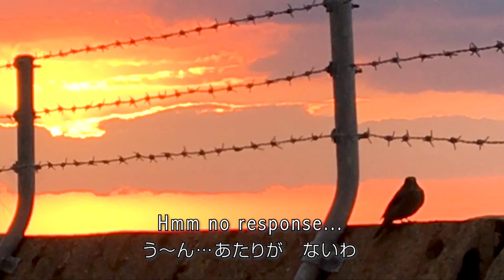【大阪南港】赤ケミホタルで皆既月食に誘われたブラッディ幽霊魚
タチウオ激シブ中の大阪湾奥…大阪南港魚つり園で、442年ぶり赤い皆既月食に誘われたタチウオを、テンヤ引き釣り狙い。赤い月に似せて、赤ケミホタルの赤い光を怪しくゆっくりとただよわせてみたで。

使用テンヤ：
“Touchpon land”/タッチポン陸（三宅商店）
　Bite infinity/バイトインフィニティ 14g
　　＋Chemical Firefly 25 Red/ケミホタル25赤
　　＋Assist hook/トレーラーフック

00:00 タチウオ釣りの仕掛けと工夫
00:58 誘い方を変えてみた
01:53 Fish on!
02:40 テンヤ紹介

★I want to fish with English speaking persons.

★釣り上級者の方へ … 釣りを教えてください🙏
For advanced fishing ... Please tell me about fishing !

★夕日・朝日が好きな方へ … マジックアワーの感動を共有できれば幸いです✨
For those who like the setting sun and the rising sun ... I hope you can share the excitement of the magic hour ✨

SUNSET & BUSTED ＝ Sunset fishing view ➕ AI (artificial intelligence) music ➕ English🇺🇲 ➕ Japanese (Osaka dialect)
夕日とぼうず ＝ 釣り場の夕景 ➕ AI（人工知能）による曲 ➕ 英語 ➕ 大阪弁

【SUNSET & BUSTED done …】

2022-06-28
I caught an Octopus for the first time [Nankou Fishing Park]
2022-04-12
I caught a 80cm big Yellowtail on land for the first time [Nankou Fishing Park]
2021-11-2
5th place in the fishing tournament with hairtail 93cm [Nankou Fishing Park]
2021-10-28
Hairtail 81cm fishing tournament first & my first hairtail [Nankou Fishing Park]
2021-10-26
I caught a big Yellowtail on land for the first time [Nankou Fishing Park]
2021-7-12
My first Yellowtail 96cm + my first Spanish mackerel 98cm [Drop fishing ship]
2021-初夏
First white-eye 72cm + first flatfish 74cm [Drop fishing ship]
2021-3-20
"SUNSET & BUSTED" channel started
「SUNSET & BUSTED / 夕日とぼうず」チャンネルスタート
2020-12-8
I caught a Yellowtail on land for the first time [Nankou Fishing Park]
初めて陸で青物（ハマチ）を釣る [南港魚つり園]
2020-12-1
I caught Yellowtails for the first time [Jigging fishing boat]
初めて青物（ハマチ）を釣る [ジギング船]
2020-6-8
I started fishing [Nankou Fishing Park]
釣りを始める [南港魚つり園]